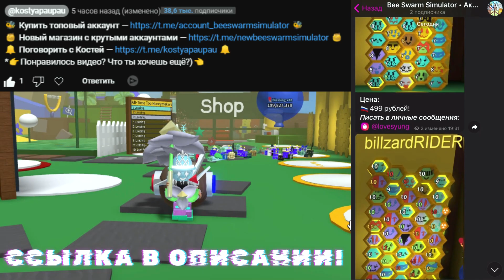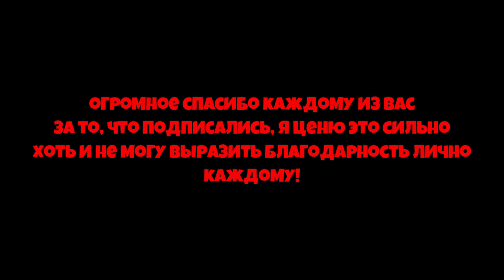Lp. От Нуба До Бога #42 ВЫБИВАЮ МИФИКОВ и СТАР ПЕЧЕНЬКА и МНОГО МЁДА • Bee Swarm Simulator Roblox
00:00 -  Начало
00:08 -  Реклама
00:35 - kostyapaupau
👀Тема ролика: Lp. От Нуба До Бога #42 ВЫБИВАЮ МИФИКОВ и СТАР ПЕЧЕНЬКА и МНОГО МЁДА • Bee Swarm Simulator Roblox